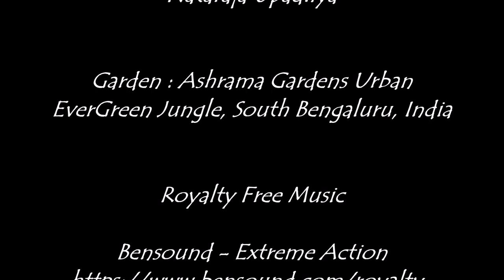Ashrama Gardens Terrace Tour - Oct 2020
Ashrama Gardens Exclusive Video Series!

Appreciating the magnificence of Devi on the day of Vijaya Dashami at the end of Dasara celebrations, in the form of nature that is on the terrace of Ashrama, our humble home!